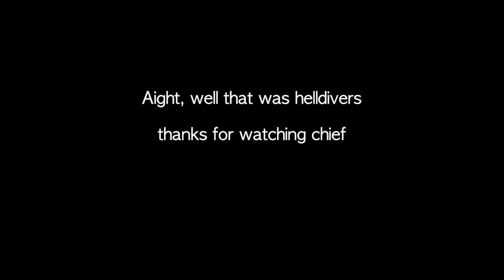helldivers to the hellpods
welcome, not much to say, just a thank you to my friends Cameron, Connor, Myo and Dylan for lending their voices, hope you enjoy